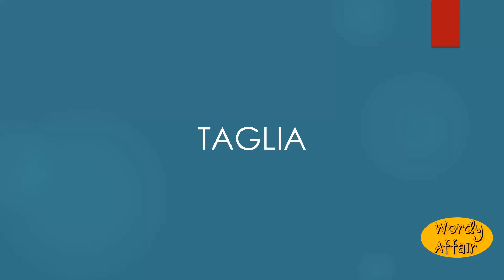Taglia Meaning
A peculiar combination of pulleys.

In this video, you will learn "Taglia" Meaning and pronunciation in English.

Wordy Affair